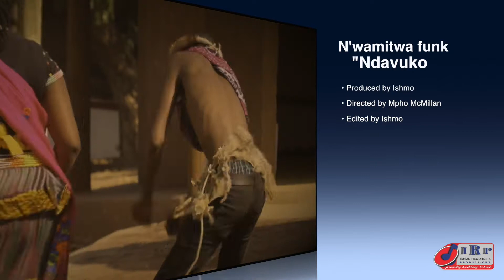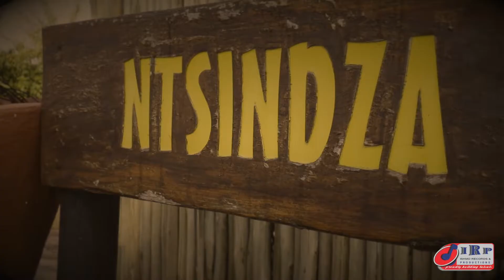N'wamitwa funk - Ndavuko (Behind the scenes )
Produced & Edited by Ishmo.
Directed by Mpho Mcmillan & Ishmo